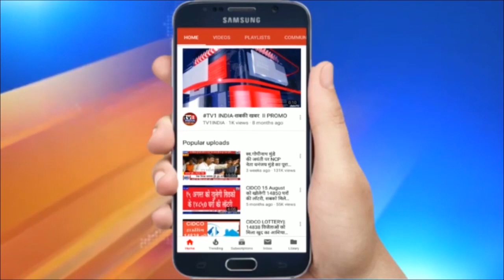नवी मुंबई पुलिस ने हिस्ट्री चीटर को दबोचा | देश भर के 187 होटलों को लगा चुका है चूना,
गौर से देखिए ये तमिलनाडू का 63 वर्षीय विन्सेंट जान है, शानोशौकत और रईसी में जीने की इसकी आदत ने आज इसे सलाखों के पीछे पहुंचा दिया है. जी हां विन्सेंट जान है अब तक देश के 187 लक्जरी होटलों को बंटी स्टाईल में चूना लगा चुका है.